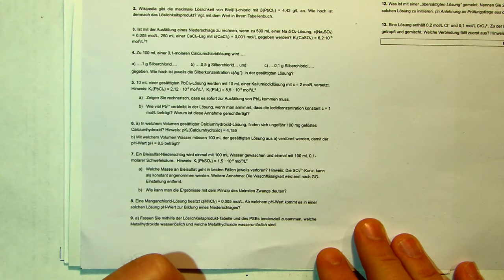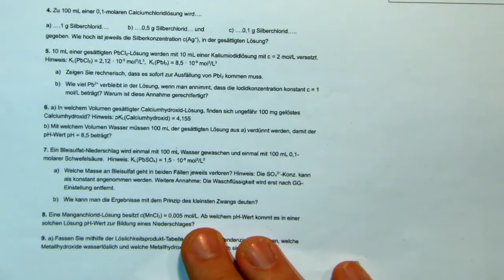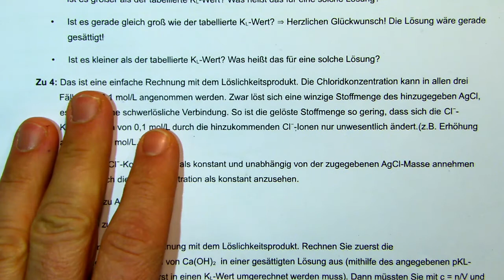Loeslichkeitsprodukt Teil 4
Erläuterung einiger Zusatzinfos zu Löslichkeitsprodukt. z.B. Warum man in der Gravimetrie lieber nicht mit Wasser, sondern mit Salzlösungen die das Gegenion emthalten, wäscht. z.B. PbSO4-Niederschlag wird mit H2SO4 geswaschen.